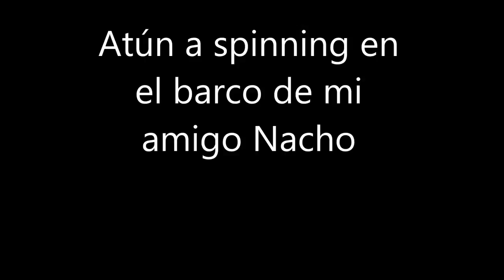Combate con atún a spinning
Rod: Racepoint 300 Reel: Shimano Stella 20K : only 7 minuts fight